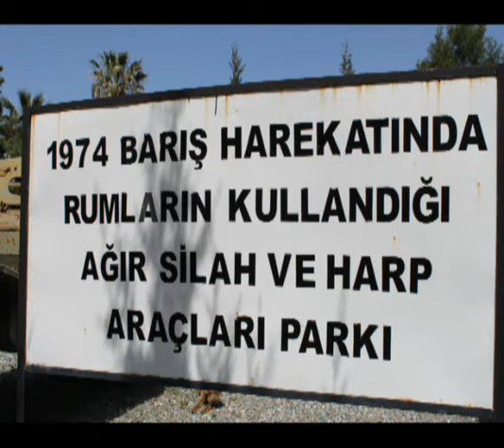açık hava araç müzesi